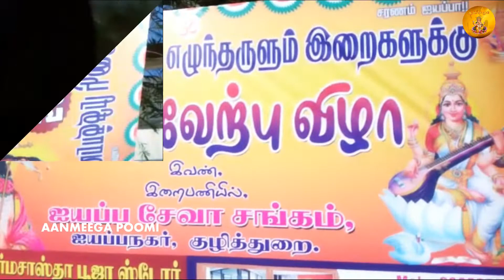திருவனந்தபுரம் செல்லும் முன்னூற்றுநங்கை ,சரஸ்வதி, முருகப்பெருமானுக்கு வழியெங்கும் அலங்கார பூஜை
2. VIJAY TV Serial Tamil Kadavul Murugan songs
4.  Vinayagar Serial SUN TV Title Song